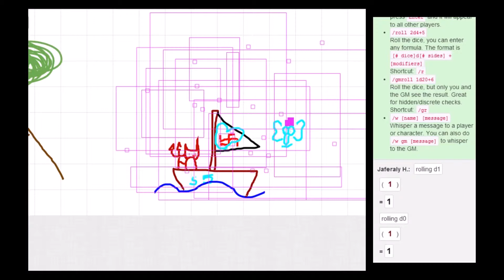Cast'finder [S2:P1] Roll a 'notice me senpai' check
Join Talis(Ashley), Moh'tas(Thomas), Adva(Jaf), and Euphy(Andrew) and their adventures into Pathfinder. Ragnar also joins us as a watcher.